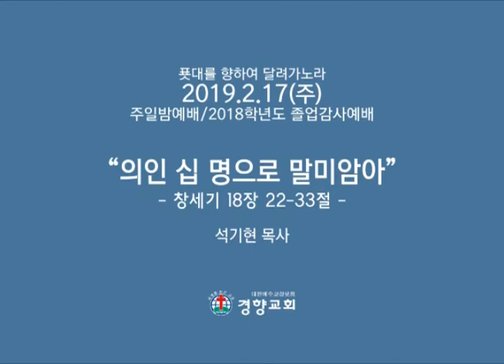[경향교회]주일밤예배 2019-02-17 의인 십 명으로 말미암아 [ 창세기 18장 22-33절 ] 석기현 목사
2018학년도 졸업감사예배
설교  :  의인 십 명으로 말미암아  [ 창세기 18장 22-33절 ] 석기현 목사
찬양：중·고·대S.F.C.연합찬양대